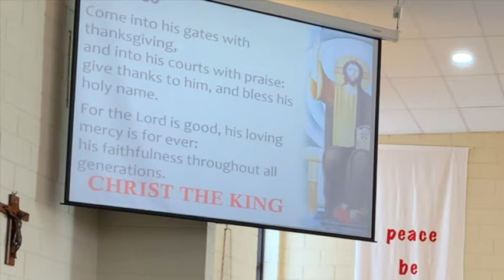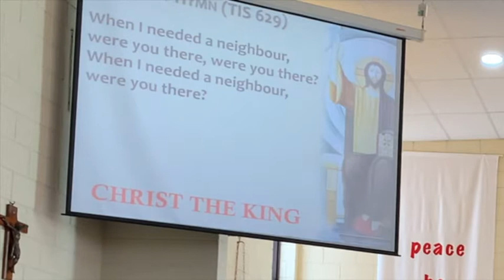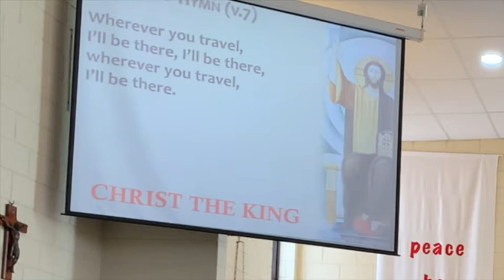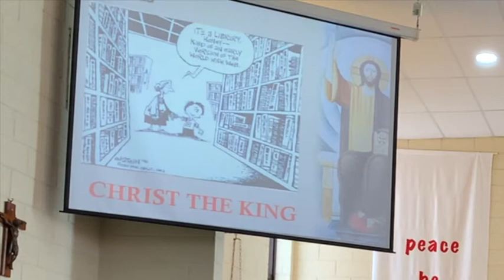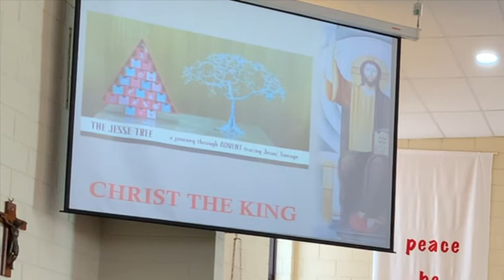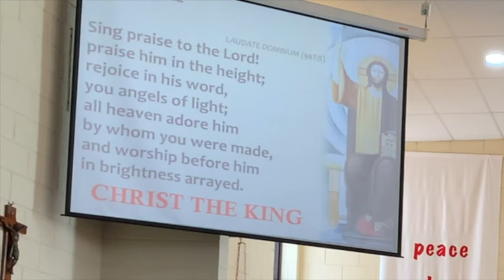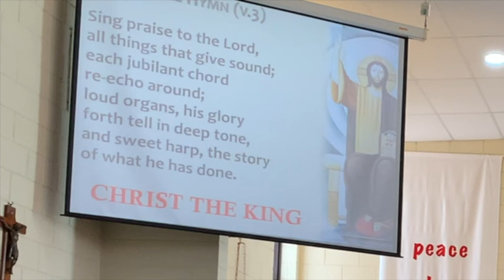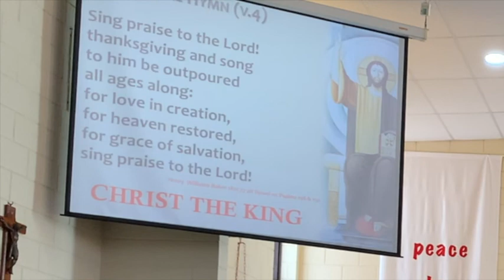CHRIST THE KING, 22 November 2020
The Celebration of Christ the King finishes Year A of the Revised Standard Lectionary and concludes our focus on the Gospel of Matthew.
Fr John Preaching